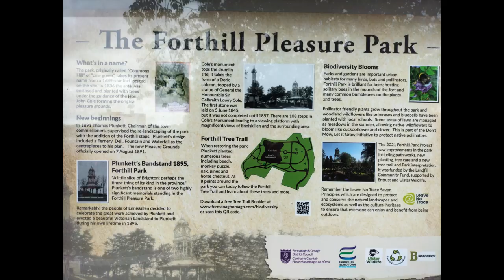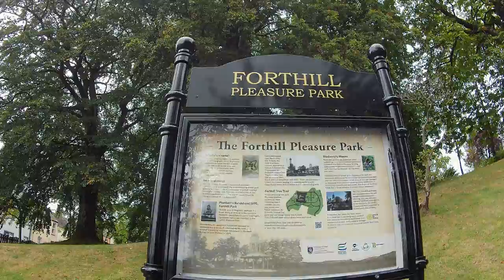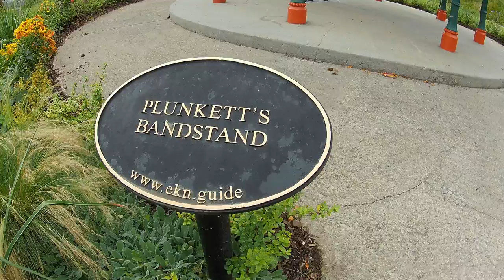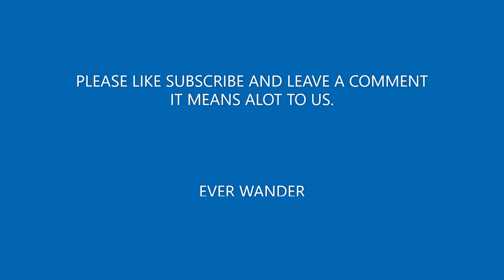COLES MONUMENT AND FORTHILL PARK [ ENNISKILLEN ] [ FERMANAGH ] [ IRELAND ] BUILT 1845 TO 1857.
Travel, blogs,

Cole’s Monument stands in the grounds of the Forthill Park; a beautiful five & a half acre wooded park in Enniskillen.

The monument was built in the centre of the park in memory of the late General the Hon. Sir G. Lowry Cole from 1845-57.

History

Forthill Park
Forthill Park takes its name from a 1689 star fort located on the site. The Forthill Promenade and Pleasure Park has always been a space for public use.

After the Plantation, Forthill Park was called “Commons Hill” or “Cow Hill,” where Enniskilleners could graze their cattle and animals. It was also known as Camomile Hill, where in 1689, the Governor of Enniskillen, Gustavus Hamilton, ordered a fort of sods to be raised in Enniskillen; hence the name ‘Forthill’.

In 1836 the area was enclosed, planted with trees, and transformed into a promenade and pleasure ground.

After the Crimean War a captured Russian Gun was brought to the south bastion of the Forthill.  It fired a salute to the first train arriving in the town in 1857 and broke the windows in Belmore Street.

By the 1880s the park had become overgrown and little used. Thomas Plunkett, Chairman of the town commissioners, supervised the landscaping of the park and on 7 August 1891 the Forthill Pleasure ground officially opened with special areas including the “Dell”, the Ferney, the Fountain, and the Waterfall; all designed by Plunkett.

Forthill Bandstand was erected to Plunkett during his own lifetime in 1895 as a mark of appreciation.

Cole’s Monument
The first stone of Cole’s Monument was laid on 5 June 1845 but the monument was not complete until 1857.  The statue was by Terence Farrell however the architect is unknown.

The monument takes the form of a Doric column, topped by a statue of General the Honourable Sir Galbraith Lowry Cole.

Cole had distinguished himself in the Peninsular War and later became Governor of Cape Colony.  During the wars with France, Cole served in the French West Indies, Martinique and Guadeloupe; the names of these and other campaigns in which he was involved are engraved on the side of the monument.

General Galbraith Cole was the second son of the first Earl of Enniskillen and a direct descendant of Sir William Cole, the Planter.

He was a Member of Parliament in the Irish House of Commons for the family seat of Enniskillen from 1797 to 1800 and represented Fermanagh in the British House of Commons in 1803.

Cole’s Monument is open selected Saturdays & Sundays from 26 June until 25 September 2022, every half hour from 2pm – 4.30pm.  Tours last 20 minutes. Pre-booking essential